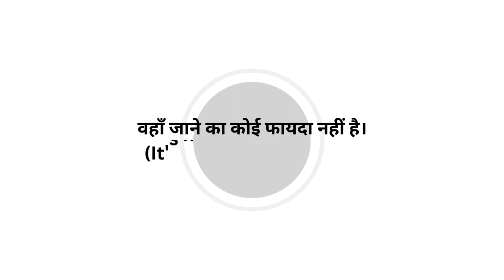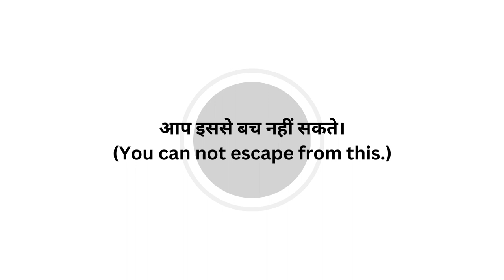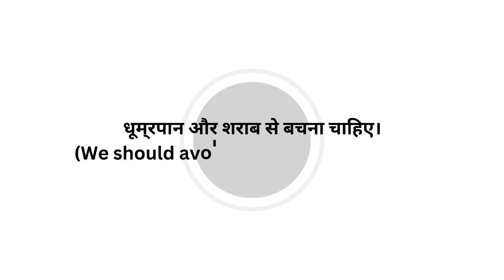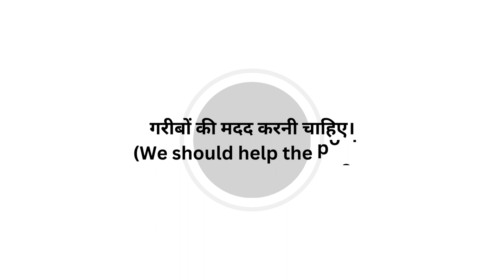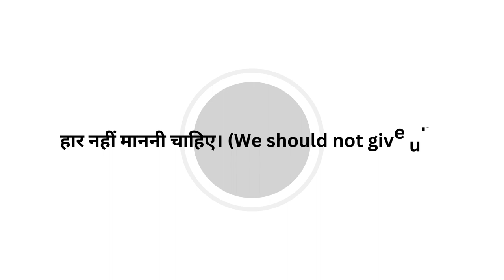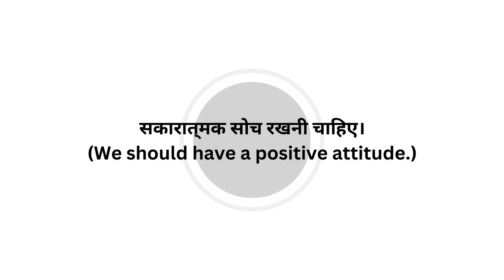100 Most Useful Daily Use Words | रोज़ बोले जाने वाले daily words 2024 | Daily vocabulary 2024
, word meaning new, English, education, study